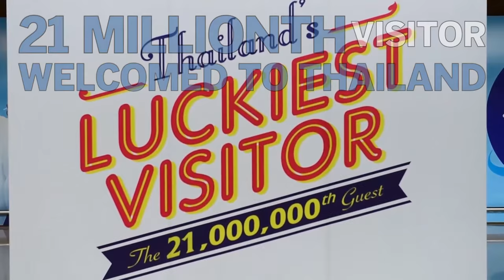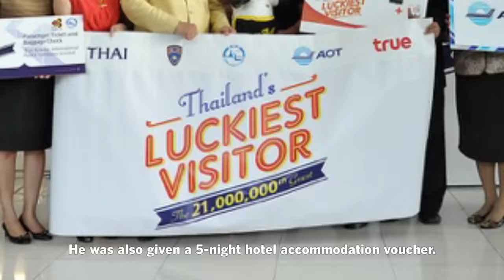21 millionth visitor Welcomed to Thailand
21 millionth visitor Welcomed to Thailand

An Australian tourist didn’t expect this.

But as he landed in Thailand on Wednesday, he was informed that he was 21 millionth visitor.

It made him a lucky visitor in Thailand’s tourism campaign which gives every millionth visitor lots of prizes.

The lucky 21 millionth was Magahern Joshua James who flew from Perth.

He travelled with another two friends and planned to spend time in Bangkok and Pattaya.

James was given a special Thai-style welcoming ceremony.

Executives of Tourism Authority of Thailand, THAI and Airport of Thailand Plc greeted him upon arrival.

He was awarded 2 return tickets from THAI from his home country to Thailand, valid for a year.

He was also given a 5-night hotel accommodation voucher.

In addition, he also received a mobile phone with 3G sim-card and 7-day internet usage from True Corp.

A luxury limousine was also provided to take him from the airport to the hotel in Bangkok.

The “Millionth Visitor” welcoming ceremonies have been arranged in line with TAT’s “2015 Discover Thainess” campaign.

The campaign ends this month.

The 21 millionth visitor meant that Thailand will exceed its projection of 28.8 million visitors in 2015.